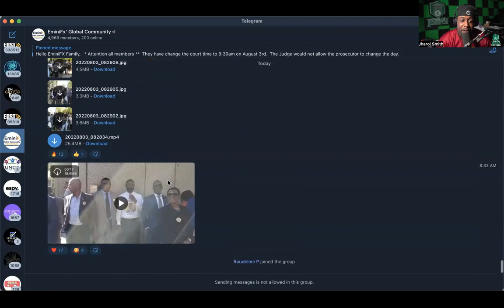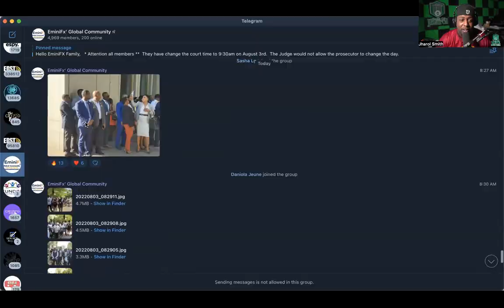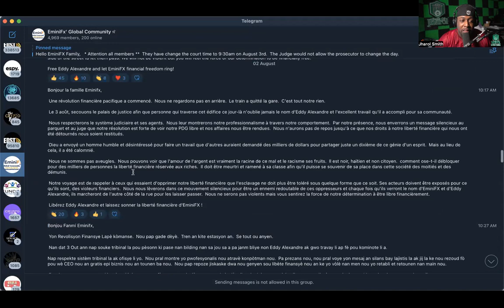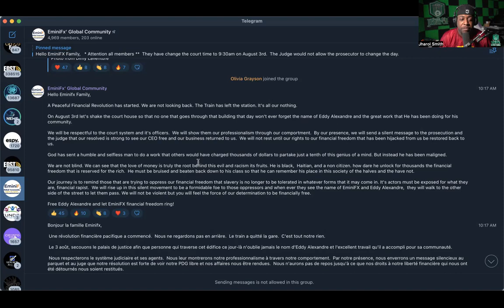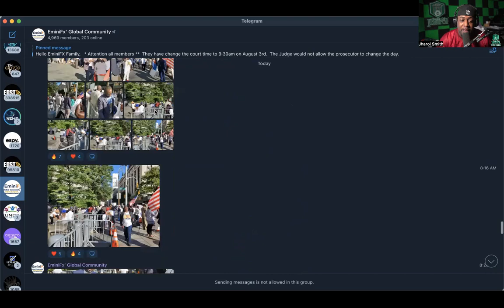EMINI FX *UPDATE* (8/3/22) -- EDDY ALEXANDRE COURT CASE TODAY!! 930 EST!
WANT TO JOIN COLOR MY WORLD?:
SEND EMAIL TO:
NAME
USERNAME
PHONE NUMBER

MID-LEVEL